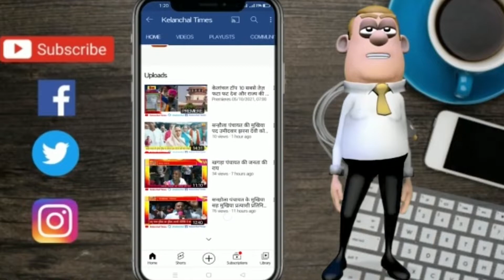चोरी छुपे बिहार ले जाया जा रहा 85 पेटी अवैध अंग्रेजी शराब जप्त II